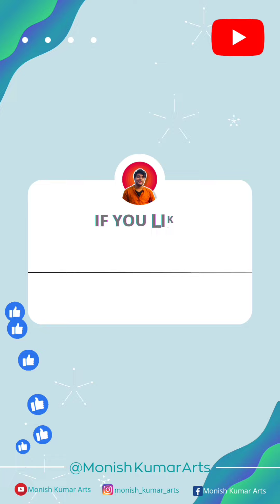Realistic Colour Pencil Drawing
How's it?? Please share your valuable thoughts in comments.
. By

Material use
. Colour Pencils - Brustro 72
. Normal Paper
◾️TIME - 40 min